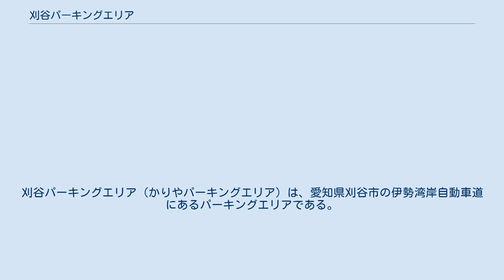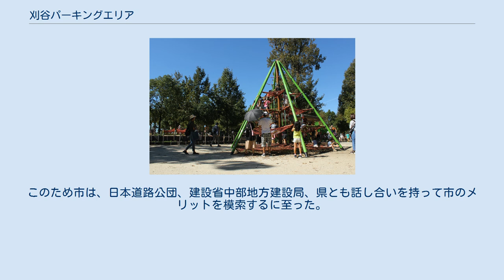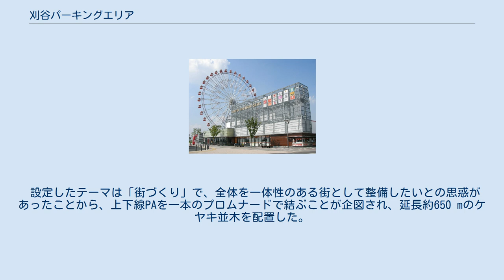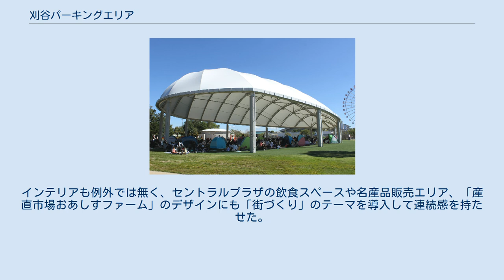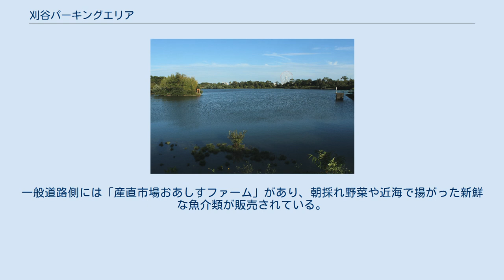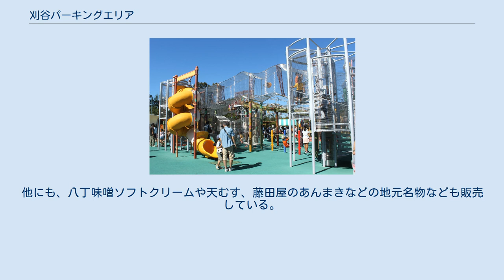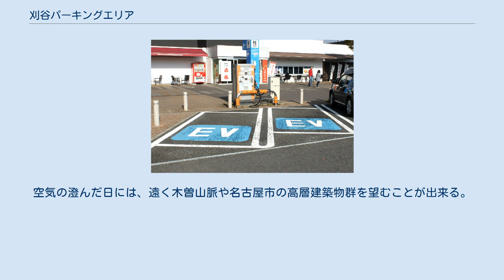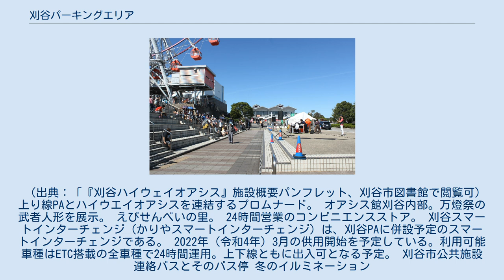刈谷パーキングエリア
日本のサービスエリア・パーキングエリア_か
刈谷パーキングエリア（かりやパーキングエリア）は、愛知県刈谷市の伊勢湾岸自動車道にあるパーキングエリアである。
 2009年度の年間入場者数は8,300,000人であり、これは日本の遊園地やテーマパークでは東京ディズニーリゾートとユニバーサル・スタジオ・ジャパン（USJ）に次ぐ数字であり、来場者数ランキング3位となった。
2016年度現在の年間入場者数は9,054,000人となっている。
これは東海圏では、ナガシマリゾートに次ぐ数である。
 当PAにスマートインターチェンジが併設される予定である。
 刈谷パーキングエリア (PA) は伊勢湾岸自動車道の豊田南インターチェンジ (IC) - 豊明IC間に位置し、豊田市と刈谷市の市境付近に敷設されている。
上下線のエリアは双方とも本線の北側に整備された片側集約型である。
上下線休憩施設の間にハイウェイオアシス（岩ケ池公園を併設）を挟んだ構造になっている（下りエリアが西側、上りエリアが東側）。
高速道路からだけではなく、一般道（愛知県道56号名古屋岡崎線）からの入場も可能。
フードコートや温泉・観覧車などの施設もある。
伊勢湾岸自動車道から休憩目的で立ち寄る利用客が多く、利用客全体の約半分を占める。
 管理は刈谷ハイウェイオアシス株式会社が行っている。
 アトラクションの利用料金は1回50円もしくは100円と、他の遊園地では考えられないような安い価格設定になっている。
それだけでなく、セントラルプラザに併設されている「産直市場おあしすファーム」に並ぶ、朝採れ野菜や近海で揚がった新鮮な魚介類は、スーパーと比べてもはるかに安いため、わざわざ近所の人が買い物目当てに訪れるほどだという。
ただ、こうした激安設定では、ほとんど収益は見込めないため、刈谷ハイウェイオアシス株式会社の取締役は「安さを武器にお客を集め、地元に密着しながら長期間・継続的に足を運んでもらうのが一番の目的」と語っている。
このビジネスモデルは「刈谷モデル」とも称され、サービスエリア業界では一つの理想形として注目を集めている。
 一般道路側の駐車場から見たハイウェイオアシス。
 ハイウェイオアシスは岩ヶ池周辺と一体的に開発された。
 産直市場おあしすファーム。
 岩ヶ池公園の大型遊具施設。
 岩ヶ池公園のミニ汽車「かも・かもポッポー」。
 自動車専用道路「伊勢湾岸道路」として計画された当初は沿道にPAを併設する計画はなかった。
やがて伊勢湾岸道路の高速自動車国道への格上げに伴ってその路線名を第二東名高速道路と変更し、施行命令が1993年に日本道路公団（現、中日本高速道路）に下されるに及んでPAの計画が持ち上がった。
 刈谷市が危惧したのは、第二東名が市にとって単なる通過道路になることで、特に従来のPAは閉鎖的で地元にとって何のメリットも無いことを問題視した。
このため市は、日本道路公団、建設省中部地方建設局、県とも話し合いを持って市のメリットを模索するに至った。
ハイウェイオアシス構想はこの時に考案された。
これにより地域のメリットを考えて、近接する岩ヶ池周辺と一体的に整備することになった。
 設計に先立ち、刈谷商工会議所での講演が元で、刈谷市に事務所を構える鵜飼哲矢事務所（建築事務所）に設計をはじめコンセプト設定を依頼することになった。
従来、サービスエリアは公団独自の基準があって、何よりも上下線のサービスエリアが公団施設、中央のハイウェイオアシスが民間運営会社の施設と事業主体が別であったことから、公団の基準を当てはめては全体のテーマがちぐはぐになる恐れがあった。
このため鵜飼は、全体模型や多数のCGパースを造るなどして具体的なイメージを視覚化することで公団を説得した。
 設定したテーマは「街づくり」で、全体を一体性のある街として整備したいとの思惑があったことから、上下線PAを一本のプロムナードで結ぶことが企図され、延長約650 mのケヤキ並木を配置した。
そこには地域施設としての性格も重視するため、散歩ができて人が集まり、街としての賑わいが生まれることも意図されている。
元来、高速道路のサービスエリアは公共的なサービス部分と思われてきた嫌いがあったが、鵜飼はそこに民間的な発想を取り入れることで、高速道路サービスの本質を問い直すことを念頭にこれらのテーマを設定し...